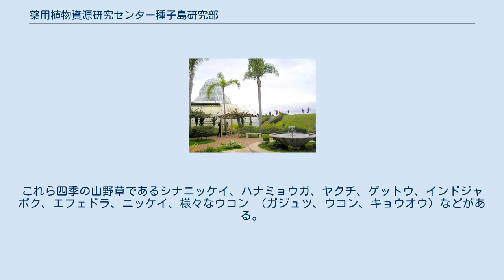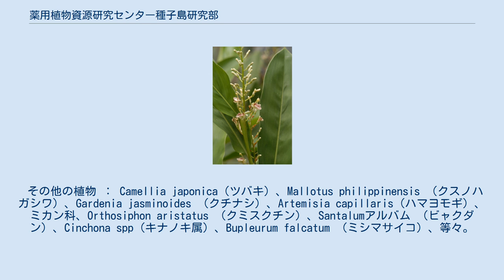薬用植物資源研究センター種子島研究部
地図 薬用植物資源研究センター種子島研究部（やくようしょくぶつしげんけんきゅうセンターたねがしまけんきゅうぶ）は、鹿児島県種子島にある薬用植物の研究施設、試験場、植物園。
面積は108.693 m2。
 植物園自然保護国際機構（BGCI）による認証コード、およびハーバリウムのイニシャルはTSUK。
 庭園は、水曜日から月曜日の午前9時から午後4時30分まで（火曜日休園）、一般の人々が訪問可能。
入場料が別途。
 1954年、国立衛生試験所種子島分場として開設。
 2005年には、基礎研究の成果から医薬品や医療機器の開発への転換、それを支える食品研究資源の研究を行うために「国立研究開発法人医薬基盤・健康・栄養研究所」が独立行政法人国立健康・栄養研究所と、独立行政法人医薬基盤研究所との統合で設立。
「薬用植物試験場」（北海道、つくば、和歌山、種子島）の管轄権が医薬基礎研究所に移管。
同研究所の薬用植物資源研究センター種子島研究部となる。
 敷地内には、建物や畑の防風対策として、手付かずの自然林に囲まれた広い耕作地がある。
その環境内で薬用植物は栽培され、そして耐性および所望の特性が改善される。
 栽培されている薬用植物の中で、種子島の薬用種の栽培と改良に関する研究が行われている。
これら四季の山野草であるシナニッケイ、ハナミョウガ、ヤクチ、ゲットウ、インドジャボク、エフェドラ、ニッケイ、様々なウコン （ガジュツ、ウコン、キョウオウ）などがある。
 その他の植物 ： Camellia japonica（ツバキ）、Mallotus philippinensis （クスノハガシワ）、Gardenia jasminoides （クチナシ）、Artemisia capillaris（ハマヨモギ）、ミカン科、Orthosiphon aristatus （クミスクチン）、Santalumアルバム （ビャクダン）、Cinchona spp（キナノキ属）、Bupleurum falcatum （ミシマサイコ）、等々。